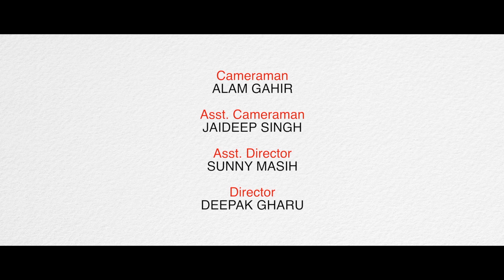SECRET to great Relationships REVEALED (in Hindi) /By Neetu P Chaudhury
. We humans are conditioned to look at darker side and be judgemental. This video will reveal a secret to great relationships. If followed, this can make your life much easier when it comes to managing relations.